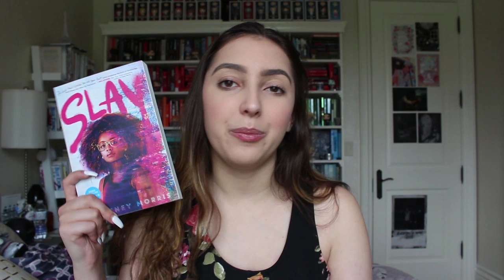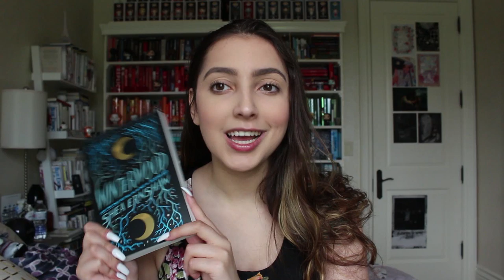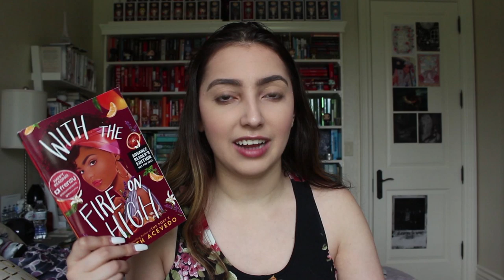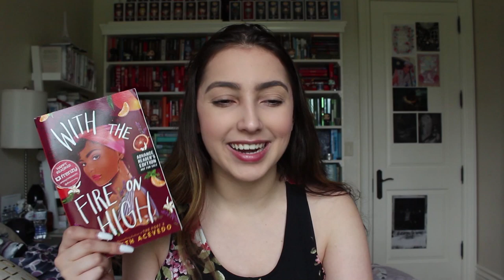summer tbr // reading rush, arcs, and more !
hiii everyone! hope you enjoyed this video. let me know your thoughts on the new intro/outro :) in this video I discussed my reading plans for july and august, including my reading rush tbr!

music//
♪ intro: the snow angel - mike patton
♪ outro: acid rain - cane hill